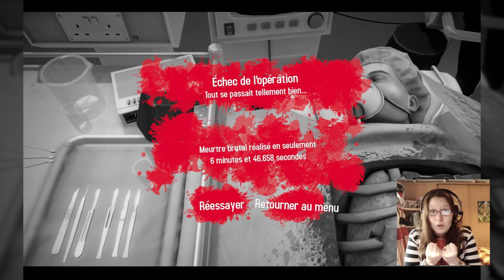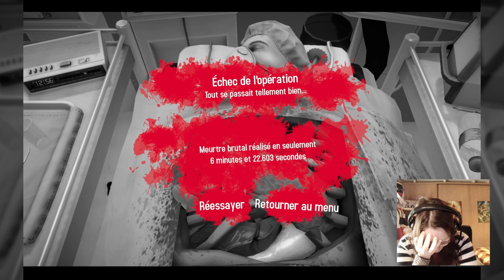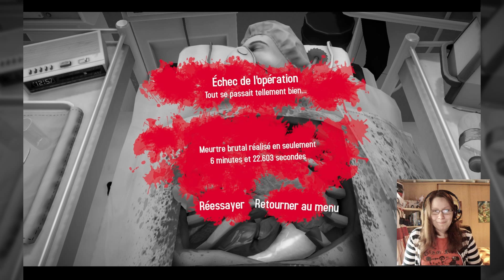[Détente] Surgeon Simulator: J'ai tué BOB !!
Vous voulez me voir opérer Bob Lennon avec ma main gauche uniquement et aussi efficace qu'un asticot ? Cette vidéo est faite pour vous ! Du sang, des injures et du drame comme on les aime !

Allez, sur ce, Bon Visionnage ! :D